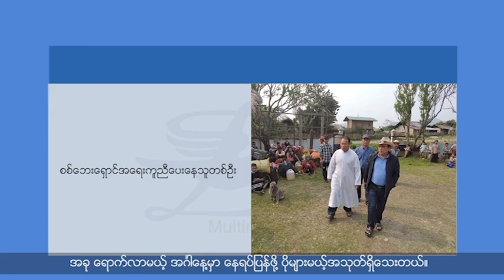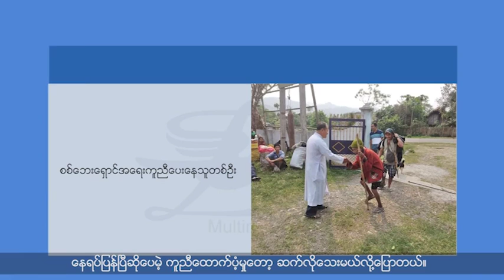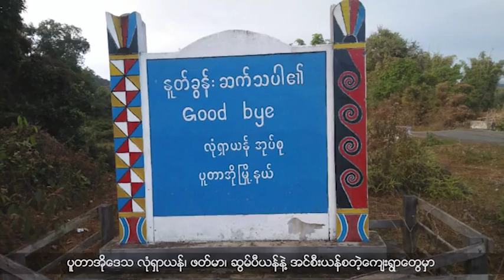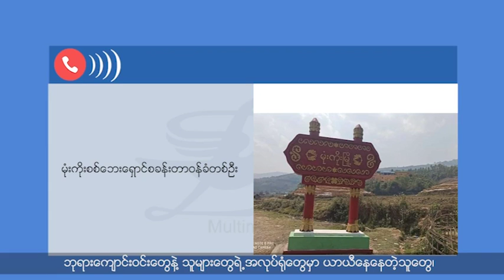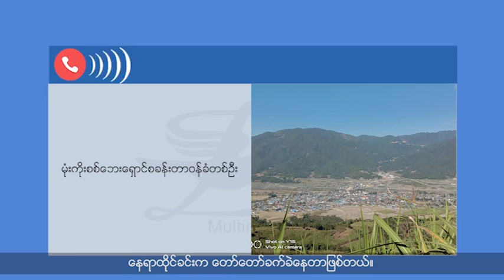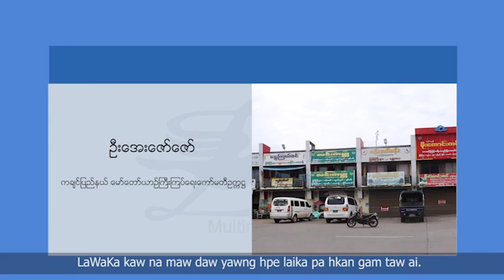သင်္ကြန်မတိုင်ခင် KNC ဥက္ကဋ္ဌကို မြစ်ကြီးနားတရားရုံးက ထပ်မံ တရားစီရင်မည်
- မြစ်ကြီးနားမြို့မှာရောက်ရှိနေတဲ့ ပူတာအိုစစ်ဘေးရှောင်ပြည်သူအားလုံး လာမယ့် ဧပြီလဆန်း ၅ ရက်နေ့ကို နောက်ဆုံးထားပြီး နေရပ်ပြန်မှာဖြစ်တယ်လို့ စစ်ဘေးရှောင်အရေးကူညီပေးနေသူတွေက ပြောပါတယ်။

- ကချင်အမျိုးသားကွန်ဂရက်ပါတီ(KNC)ဥက္ကဋ္ဌ ဒေါက်တာ M ကောန်လ ကို ထောင်ဒဏ် ၂ နှစ် ချမှတ်လိုက်ပြီဖြစ်ပေမဲ့ နောက်ထပ် တရားစွဲဆိုထားတာရှိသေးတယ်လို့ သိရပါတယ်။

- ကချင်ပြည်နယ်အတွင်းအပြင် မော်တော်ယာဉ်လိုင်းတွေနဲ့ ခရီးသွားလာမယ့်ပြည်သူတွေအနေနဲ့ ဧပြီလကစပြီး မှတ်ပုံတင်ပါမှသာ သွားလာခွင့်ပေးဖို့ ယာဉ်လိုင်းတွေကို စစ်ကောင်စီက ညွှန်ကြားထားတယ်လို့ သိရပါတယ်။